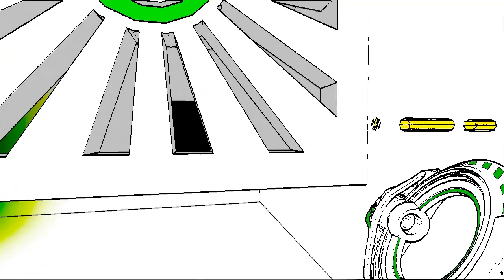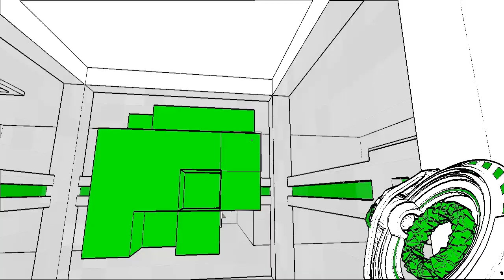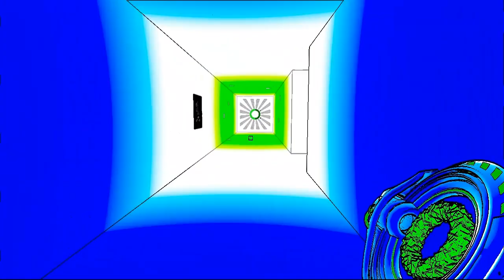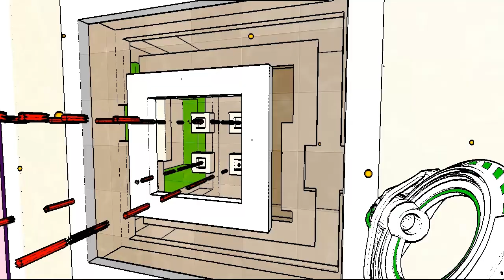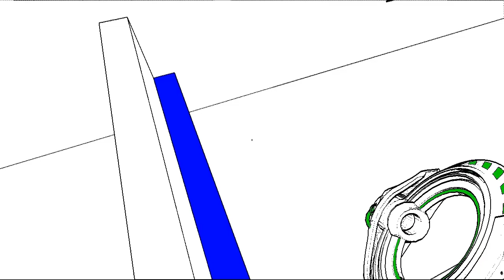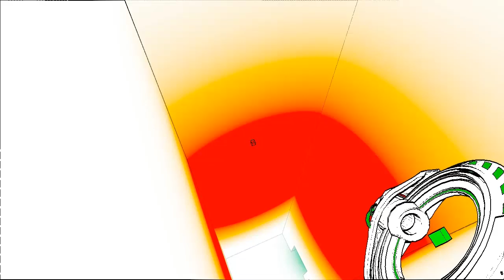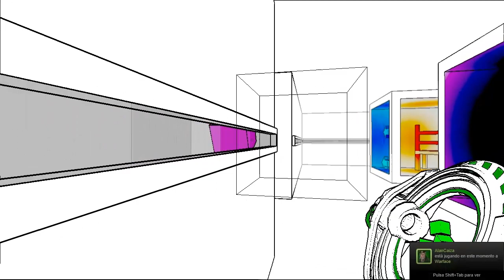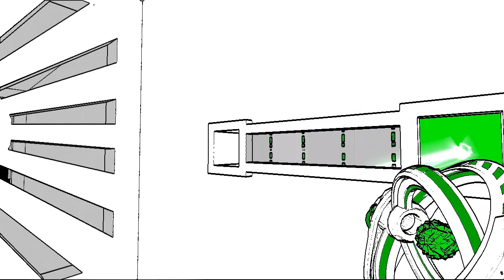Antichamber "Necesito vuestra ayuda"" Ep3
Mas videos

Horario.

Lunes: Mod Aleatorio, Tutorial de Minecraft, Juego aleatorio.
Martes: Mod Aleatorio, 20 vs Survival, Juego Aleatorio.
Miercoles: Mod Aleatorio, Snapshot, Juego Aleatorio.
Jueves: Mod Aleatorio, Semilla, Juego Aleatorio.
Viernes: Mod Aleatorio, Trucos, Survival, Juego Aleatorio.
Sabado: Mod Aleatorio, TNT Run, Serie de mods, Juego Aleatorio.
Domingo: Mod Aleatorio, Casas Libelula, Prophunt, Juego Aleatorio.

Fuente de Informacion:
Servidor: